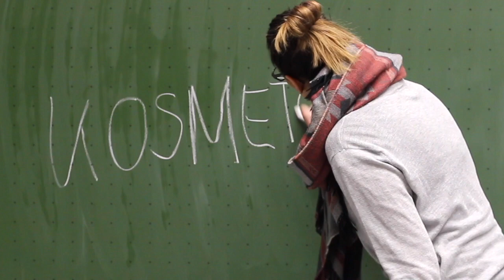MEIN STUDIUM | KOSMETOLOGIE FAQ | ORCHIDEENFACH KOSMETOLOGIE || KathisFinest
Meine Wimpern:
Ardell Nr.113
Bleibt auf dem neuesten Stand und folgt mir:
Ihr interessiert euch für den Studiengang Kosmetikwissenschaften / Kosmetologie / Körperpflege oder Technologie der Kosmetika u. Waschmittel ?

Dann kann dir dieses Video wichtige Informationen aus erster Hand liefern!

Hast du noch Fragen? Schreib mir jederzeit gerne auf INSTAGRAM!

Im Video trage ich:

Wimpern:
Ardell Nr.113

Schal: Pimkie

Lippen:
Bareminerals Marvelous Moxie

Konturierung:
Kevin Aucoin Sculpting Powder "medium"

Lidschatten:
Mac "Romp"

Foundation:
Estée Lauder Double Wear Foundation

Puder:
Laura Mercier Translucent Powder